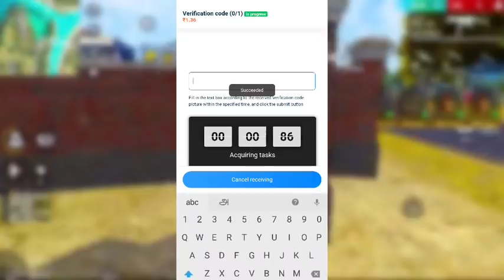Today night update free fire | tomorrow update free fire | 12am update free fire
⚠️ App is not working now